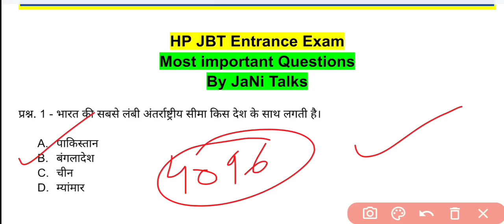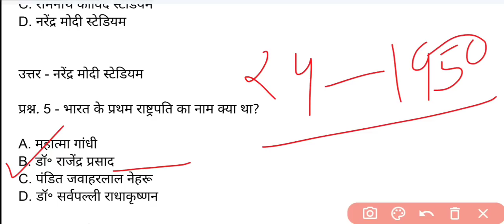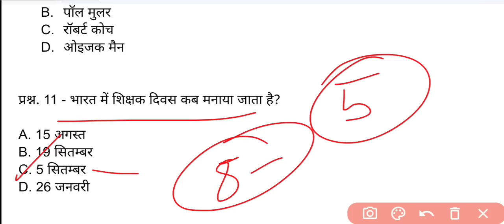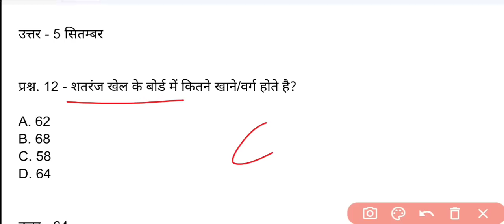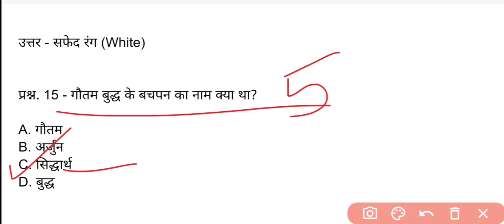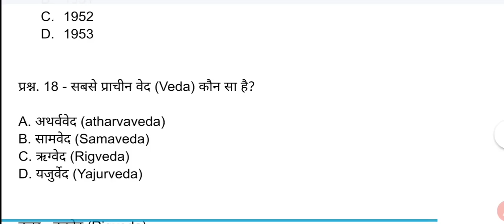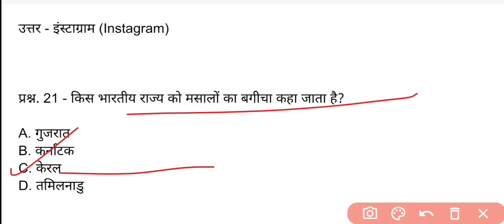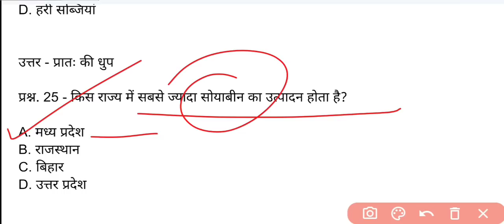HP JBT Entrance Exam 2022 // HP deled Entrance Exam// HP jbt entrance important questions